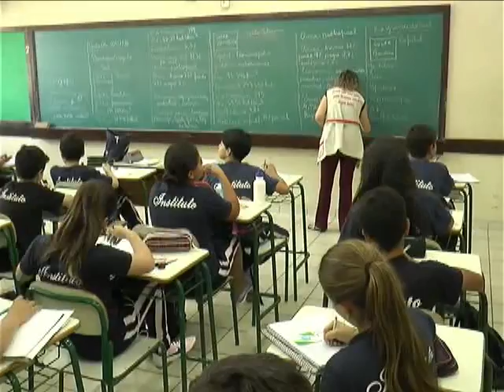FIM GREVE PROFESSORES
OS PROFESSORES DOS COLÉGIOS ESTADUAIS DECIDIRAM ONTEM, EM CURITIBA, DURANTE UMA ASSEMBLÉIA DA CATEGORIA, SUSPENDER A PARALISAÇÃO.  ELES ESTAVAM EM GREVE DESDE O DIA 17 DE OUTUBRO.

EM NOTA, O APP-SINDICATO INFORMOU QUE “APESAR DO FIM DA GREVE, OS EDUCADORES ENTENDEM QUE AS NEGOCIAÇÕES COM O GOVERNO PRECISAM AVANÇAR EFETIVAMENTE, E QUALQUER ATAQUE AOS DIREITOS DAS CATEGORIAS ENVOLVIDAS, A GREVE PODERÁ SER RETOMADA".